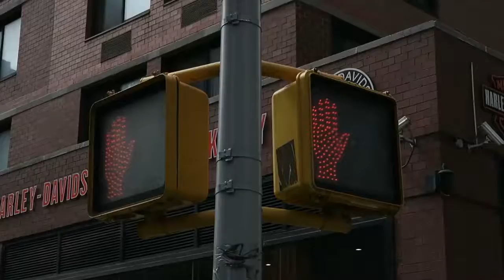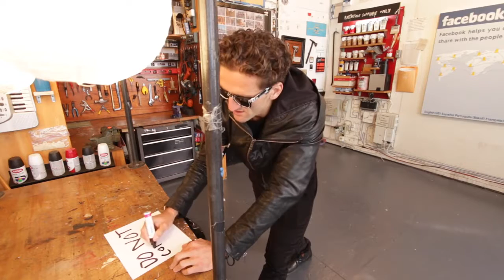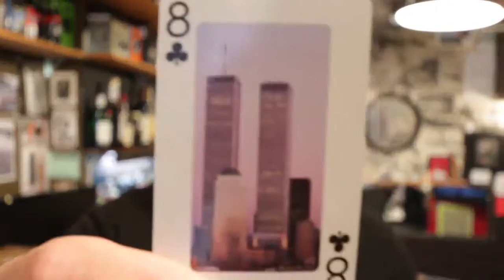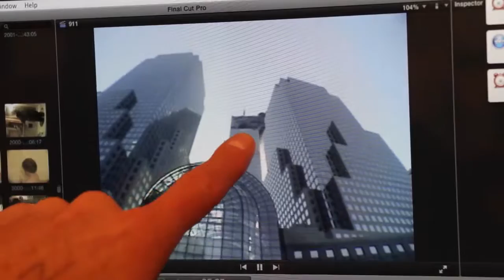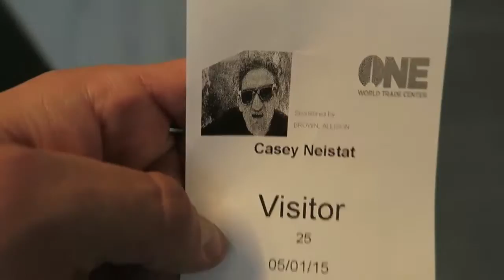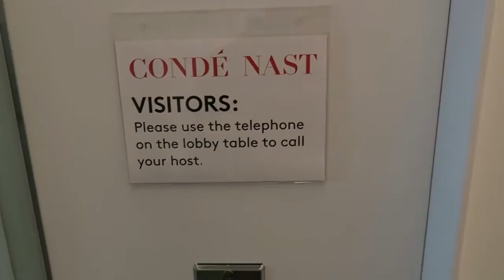911=Scariest Day of My Life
This is a repost of caseys vlog where he shows and talks about the day of 911.